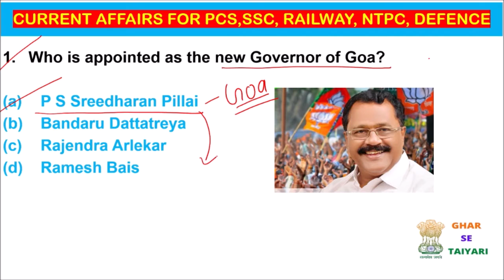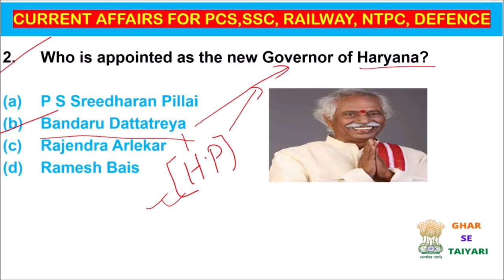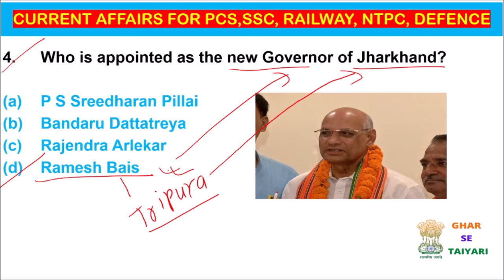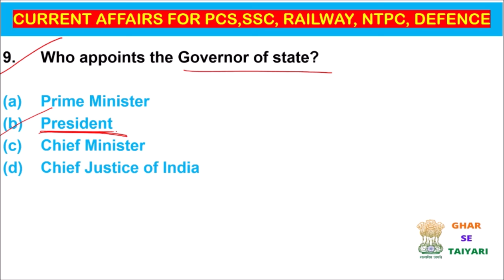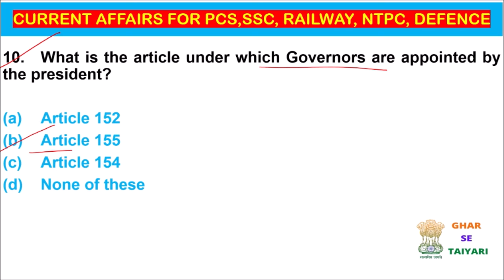PRESIDENT APPOINTS 8 NEW GOVERNORS | NEW APPOINTMENTS OF GOVERNOR BY PRESIDENT OF INDIA | CURRENT GK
THE PRESIDENT OF INDIA APPOINTS 8 NEW GOVERNORS OF DIFFERENT STATES.